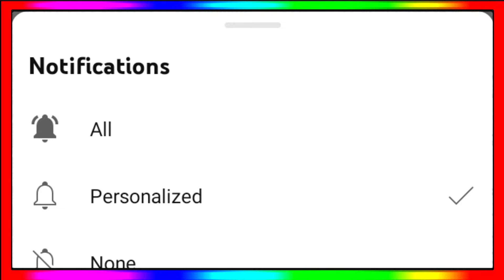Rcb Unbox Event 2024 Live Stream Kaise Dekhe - Rcb Unbox Event 2024 Time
Rcb Unbox Event 2024
Rcb Unbox Event 2024 Live Stream
Rcb Unbox Event 2024 Time
Rcb Unbox Event 2024 Live Kaise Dekhe
Rcb Unbox Event 2024 Kitne Baje Hoga